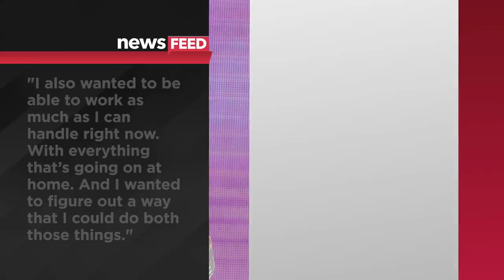Taylor Swift's 'Miss Americana' Trailer Features Joe Alwyn!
‘Miss Americana’ is finally here! Okay, well, it’s not here quite yet. But the trailer is here, and that’s going to have to satiate our Taylor Swift cravings for the next 9 days.

What’s up guys it’s Sinead DeVries here with Clevver News and the official trailer for “Miss Americana” dropped earlier this morning and all I can say is… IS IT JANUARY 31st YET?!!

Luckily for you, I’m here to tell you everything that we learned from the 2 minute trailer. It starts off backstage where Taylor is getting ready for a show, which I believe to be the 2019 MTV VMAS!

And it’s no coincidence she looks like Wonder Woman!

The trailer begins with Taylor reaffirming herself that she is going to have another great show. She’s talking to her mom, Andrea.

Fans were happy to see Taylor’s mom in the first few seconds of the trailer after news broke yesterday of Andrea’s latest health issue.

In a brand new interview with Variety, which dropped online early Tuesday morning, Taylor revealed the reasoning behind her decision to do a 4 day “Lover Fest” in America instead of her normal 9 month long tour cycle.

“I also wanted to be able to work as much as I can handle right now,” Taylor said to interviewers at Variety, “with everything that’s going on at home. And I wanted to figure out a way that I could do both those things.”

She also revealed, for the first time ever, that doctors recently found a brain tumor while treating Andrea for cancer.

“While she was going through treatment, they found a brain tumor,” Taylor said, “And the symptoms of what a person goes through when they have a brain tumor is nothing like what we’ve ever been through with her cancer before. So it’s just been a really hard time for us as a family.”

Andrea was in remission after being treated for breast cancer for the first time in 2015.

And while Taylor was filming the Miss Americana documentary, they found out that Andrea’s cancer had come back.

It seems like her mom is featured quite a bit in Miss Americana, so perhaps fans will see how Taylor and her family come to terms with the news and comfort Andrea.

In the past, Taylor has chosen to keep her mom’s health issues away from the public eye.

When she was first diagnosed with cancer, Taylor sent out a message on her Tumblr page, saying “I'd like to keep the details of her condition and treatment plans private, but she wanted you to know. She wanted you to know because your parents may be too busy juggling everything they've got going on to go to the doctor, and maybe you reminding them to go get checked for cancer could possibly lead to an early diagnosis and an easier battle…”

Besides that, though, it seems like there will be lots of highs and lows that we get to see in Miss Americana, which comes out on January 31st.

I think that this documentary is going to go further back in the life of Taylor than we even think.

Promotion surrounding Miss Americana suggests that it follows Taylor through the reputation and Lover eras of her career, but the trailer suggests that it goes even further than that.

We see outfits and scenes that suggest that at least some of the filming was done while Taylor was still working on 1989, which came out in 2014.

But it’s possible we’ll get interviews and clips from even earlier.

Because there’s even a small amount of footage from when Taylor released her debut self-titled album way back in 2006.

The part that interests me the most is the year that Taylor went MIA, shortly after her tour for 1989 finished and before the reputation era.

Nobody really knows what Taylor was up to during that time, besides, you know, leaving her apartment hiding in giant suitcases.

We also see Taylor and Brendan Urie writing her hit single “Me!”

Behind the scenes footage of the “You Need to Calm Down” music video,  And her briefly talking politics.

She only recently started speaking out on politics by endorsing a democratic senator in Tennessee as well as urging the white house to pass the equality act, which delegitimizes discrimination in the work place based on sexual orientation or gender.

In her interview with Variety that came out Tuesday, she also talked about this some more.

What do you guys think of the trailer? Are you on the edge of your seat like I am? What do you want Taylor to talk about in the doc?